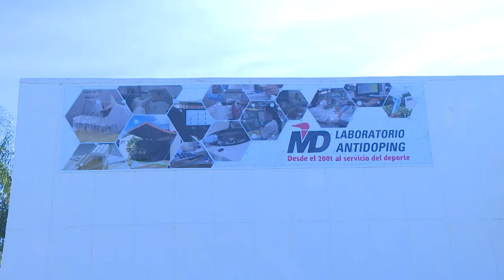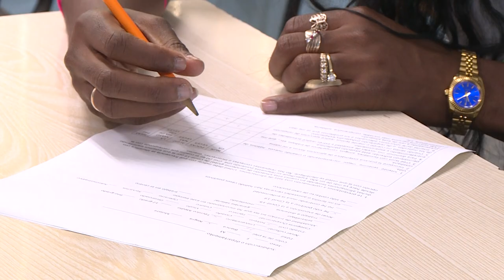Atletas cubanas llegarán limpios y protegidos a Tokio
En el laboratorio antidoping de La Habana y en el Instituto de Medicina Deportiva se trabaja arduamente para que nuestros atletas lleguen limpios y protegidos contra la COVID- 19 a la Olimpiada de Tokio.